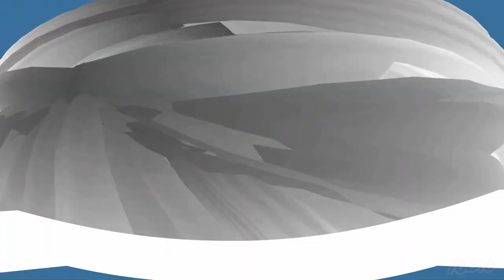Goob at your front door ( HD FOOTAGE )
HD footage

"I don't own the sound and the Original characters, it belongs to the respected owners, i just owned the fanmade animation"